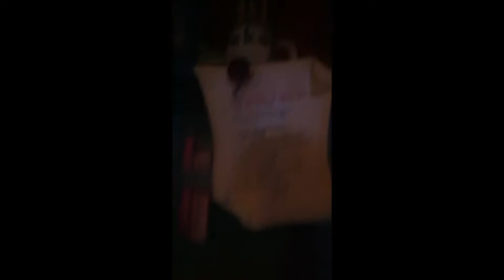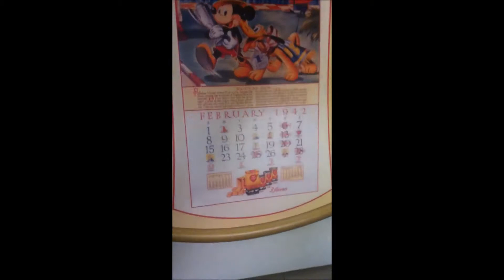Disneyland // Toontown, Chip Playing, Mickey's House // Roger Rabbit Full Ride Through POV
Video of Toontown at Disneyland from my first day of my trip. See a complete walk through of Mickey's house, full ride through of Roger Rabbit's Car Toon Spin, and Chip playing with children and guests in the park.